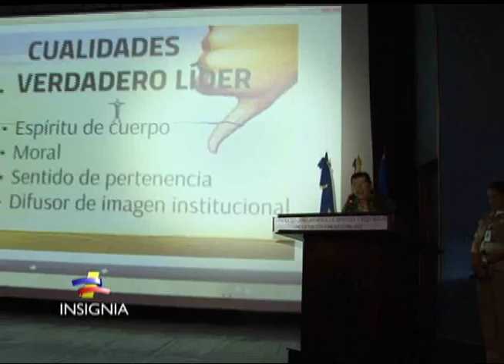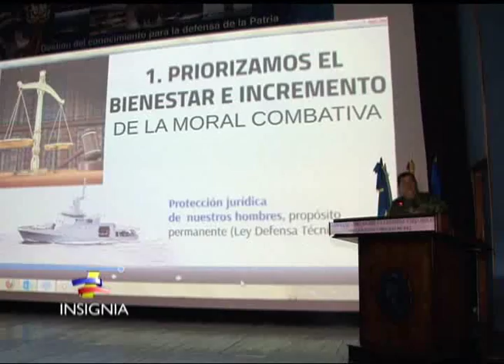General Juan Pablo Rodríguez Barragán dictó cátedra de liderazgo militar en Cartagena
El comandante general de las Fuerzas Militares, el General Juan Pablo Rodríguez, dictó una cátedra de liderazgo militar en la Escuela Naval De Cadetes Almirante Padilla, en Cartagena.